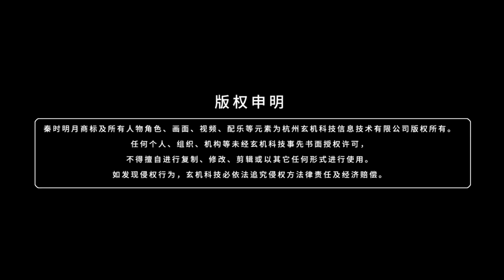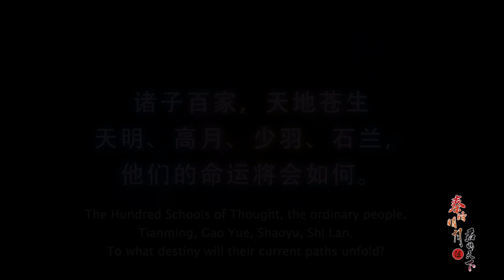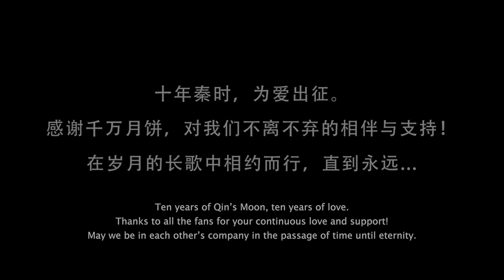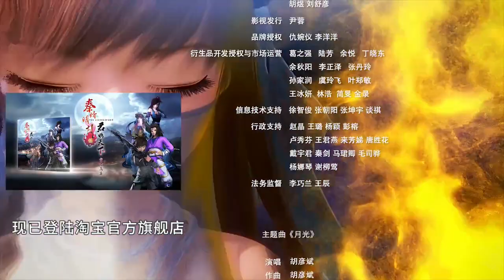Qin's Moon S5 Episode 75 English Subtitles [FINAL] (REVISED)